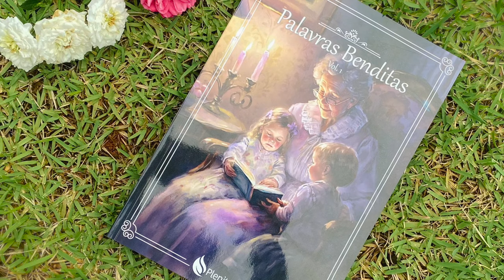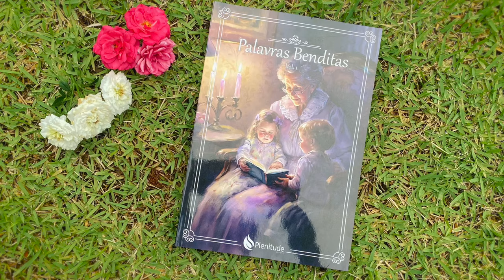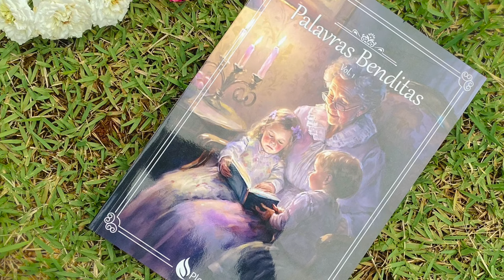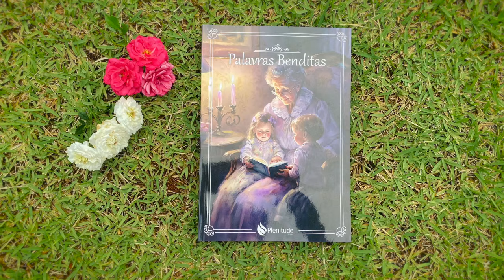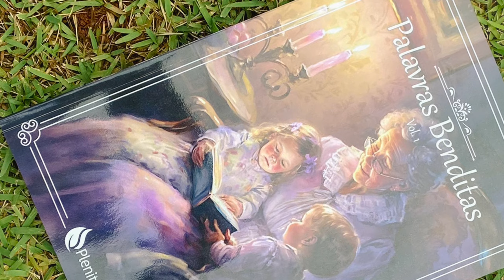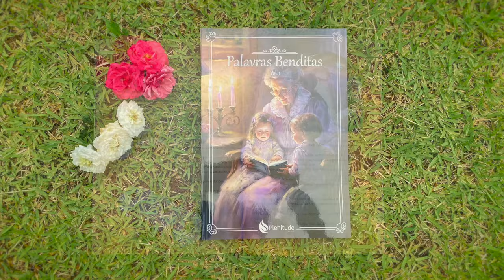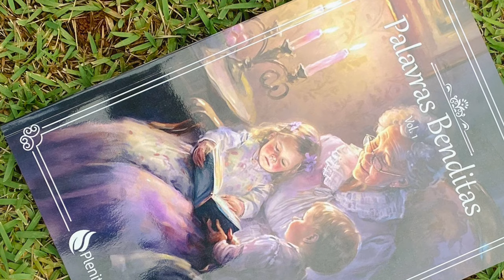Palavras Benditas, Vol. 1 - Audiolivro - Capítulo 25 - Efeitos da Desobediência